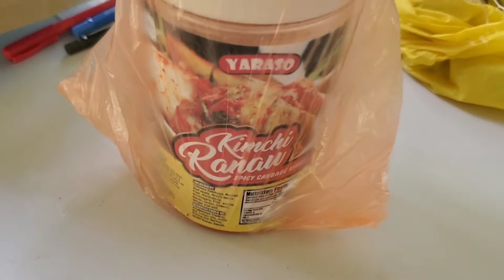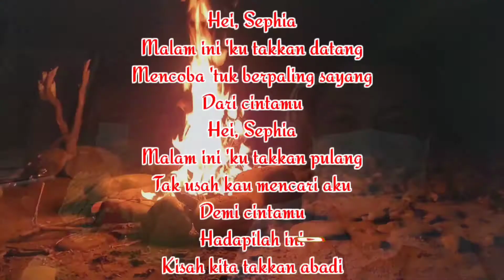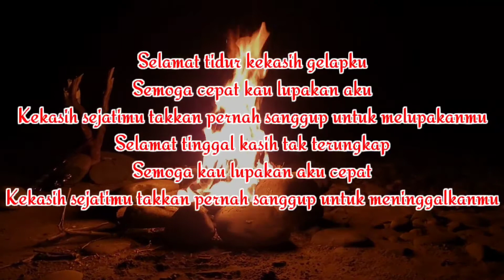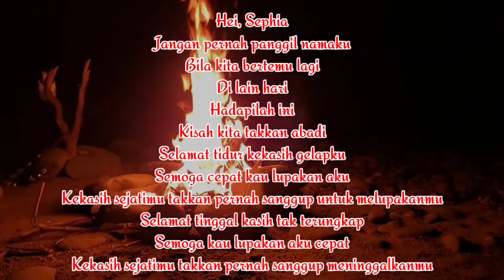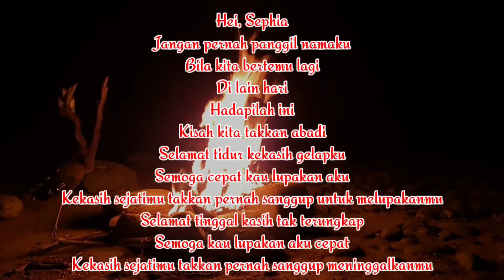CAMPING TEPI SUNGAI KG.MONOPOD !!! 3H2M Camping. Klinik Bergerak EP03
Klinik Bergerak EP03

1)Kg.Monopod
2)Kg.Matanggal Lama